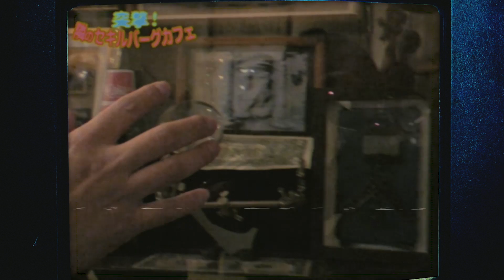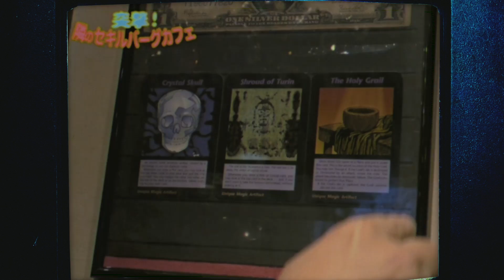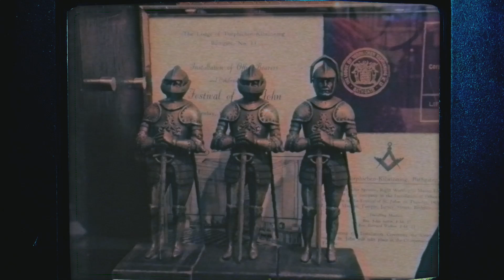Mr.都市伝説 関暁夫から皆さんへ 天の道【一の音】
▶️関暁夫オンラインカフェ
「情熱クラブ」